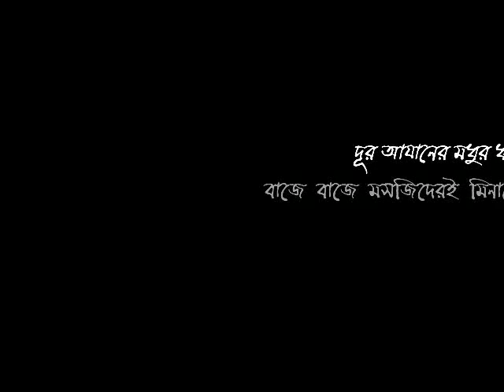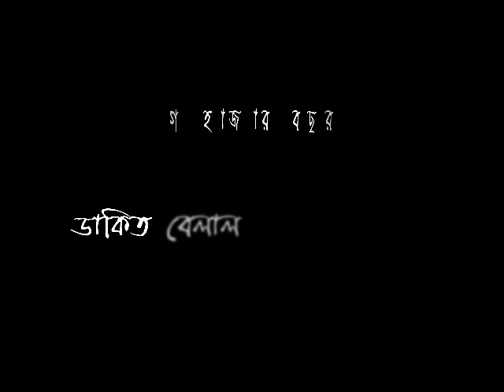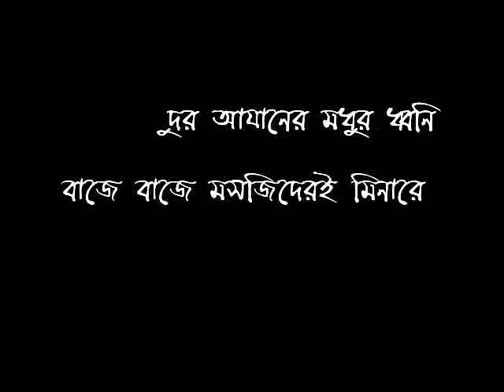দূর আজানের মধুর ধ্বনি। Dur Ajaner Modhur Dhoni।। নজরুলের ইসলামী গান। গজল।।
আস সালামু আলায়কুম, প্রিয় দর্শক-শ্রোতা।। এই চ্যানেলে আপনি কবি নজরুল ইসলাম, কবি গোলাম মোস্তফা, কবি জসিমুদ্দীন, কবি ফররুখ আহমেদ, কবি আজিজুর রহমান, কবি সাবির আহমেদ চৌধুরী, গীতিকবি সিরাজুল ইসলাম সহ অন্যান্য গীতিকারদের রচিত জনপ্রিয় ইসলামী সঙ্গীতগুলি কাভার করা হয়। আপনি যদি কবি নজরুল ইসলামের ভক্ত হন, তবে এটা আপনার জন্য একটা আদর্শ চ্যানেল। নজরুলের বহুল প্রচারিত নাশিদের পাশাপাশি স্বল্প প্রচারিত কিন্তু অসাধারণ অনেক নাশিদ আপনি এই চ্যানেলে পাবেন। সাথে থাকুন। সংযুক্ত থাকুন সুস্থ্য সাংস্কৃতিক ধারার সাথে। আল্লাহ আমাদের সবাইকে নিরাপদ রাখুন, সুস্থ্য রাখুন।। আপনার যে কোন পরামর্শ সাদরে গৃহীত হবে।। Kazi Nazrul Islam  was born in a Bengali Muslim Kazi family, Nazrul Islam received religious education and as a young man worked as a Muazzin at a local mosque.  Nazrul's writings explored themes such as freedom, humanity, love, and revolution. Nazrul wrote short stories, novels, and essays but is best known for his songs and poems. He profusely enriched ghazals in the Bengali language. He is also known to have experimented with Arabic, Persian, and Sanskrit words in his works to produce rhythmic effects. Kazi  Nazrul studied at a maktab and madrasa, run by a mosque and a dargah respectively, where he studied the Quran, Hadith, Islamic philosophy, and theology.